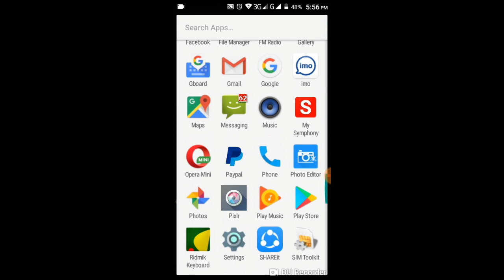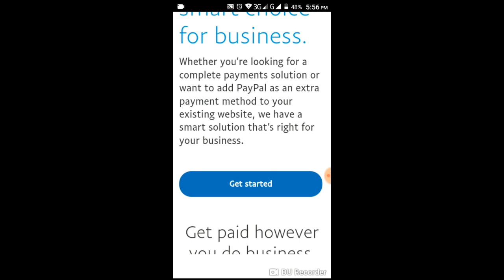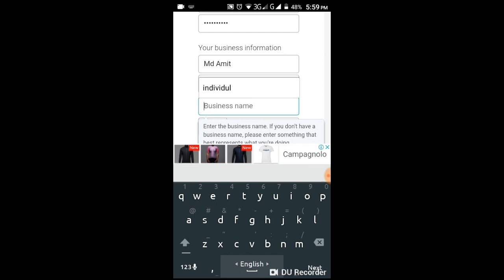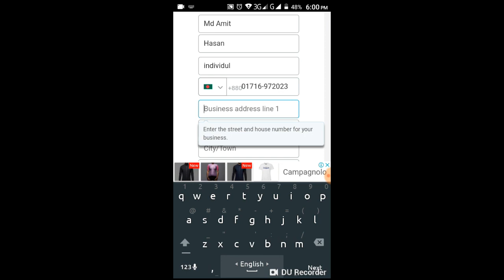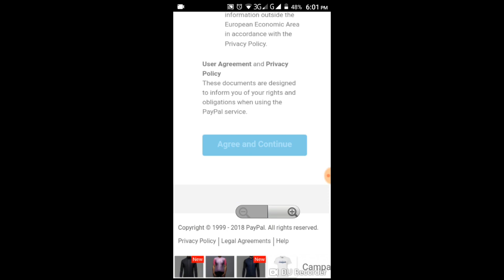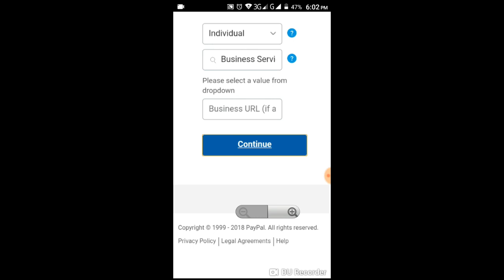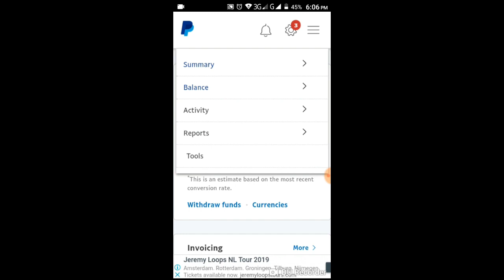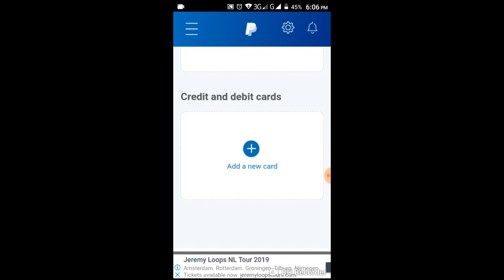Verified Paypal account in bangladesh | 2019 | how to create a paypal account in bd | bangla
Paypal account are very important for some Bangladeshi people, Who are working in freelancing and online. I think this video will very helpful for  those people. Because they can find this video below answer of the question. how to open a verified paypal from Bangladesh, how to setup paypal account, how to verified paypal account, how to link paypal account, how to link paypal account to bank account, how to link MasterCard to paypal account and many more answer.